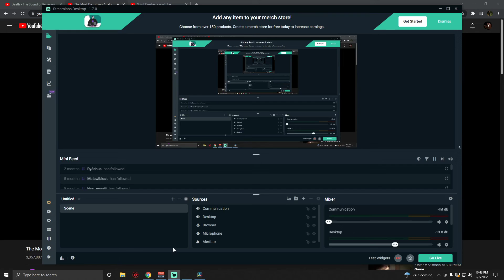Halo 3 FFA BRs on High Ground (Austinmp-2/2/22)